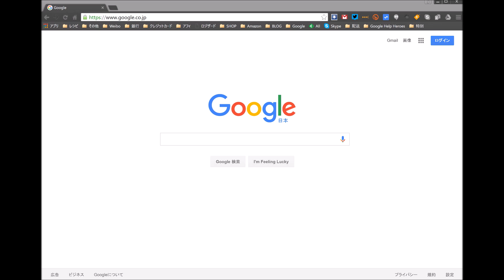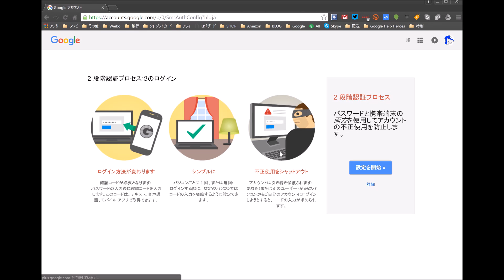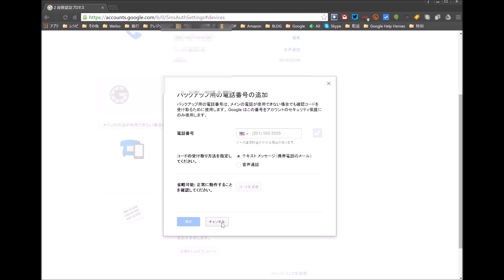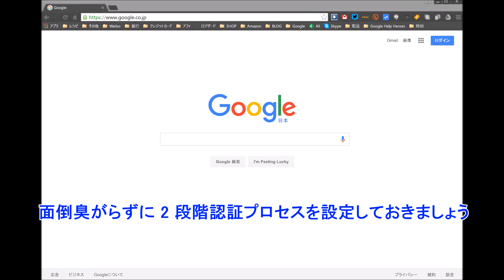Google アカウントの乗っ取りを防ぐために 2 段階認証プロセスを設定する方法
【今回の内容】
今回は、Google アカウントログイン時のセキュリティ性を向上させる「2 段階認証プロセス」の設定方法についてご紹介させていただいています。

「2 段階認証プロセス」を設定することでアカウントの乗っ取り被害などに合う確率が一気に低くなるので、是非設定することをオススメいたします。